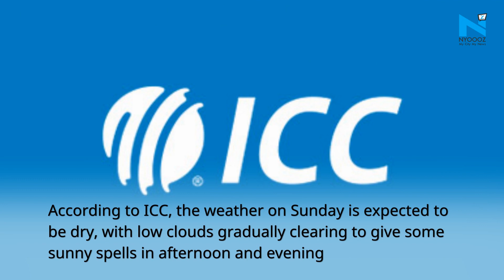England vs New Zealand, World Cup 2019 final: Match Preview | Head to head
New Zealand and England, the two teams that made up to the last of World Cup will fight for the coveted title in the final match at Lord's on Sunday. Both the teams have faced defeats and earned victory throughout the tournament but will ultimately play  the crucial match. While England won it's last two must-win group games, New Zealand outplayed the in-form Indian team.